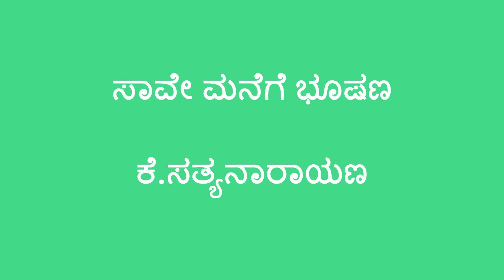ಸಾವೇ ಮನೆಗೆ ಭೂಷಣ | ಕೆ.ಸತ್ಯನಾರಾಯಣ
ಸಾವೇ ಮನೆಗೆ ಭೂಷಣ

ಕೆ.ಸತ್ಯನಾರಾಯಣ

ನಿರೂಪಕಿ: ಡಾ. ಪದ್ಮಿನಿ ನಾಗರಾಜು

ಬೆಂಗಳೂರು ನಗರ ವಿ.ವಿ.ದ ನಾಲ್ಕನೇ ಸೆಮಿಸ್ಟರ್ ಬಿ.ಕಾಂ ವಿದ್ಯಾರ್ಥಿಗಳಿಗಾಗಿ